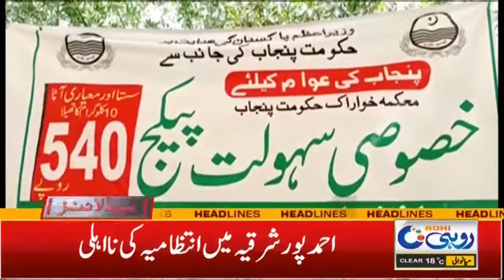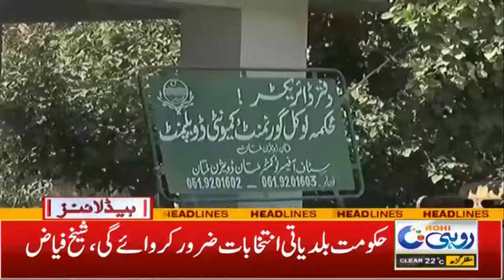Shocking Facts About Chicken Vegetable And Fruits Price | 10pm News Headlines | 20 Feb 2022 | Rohi